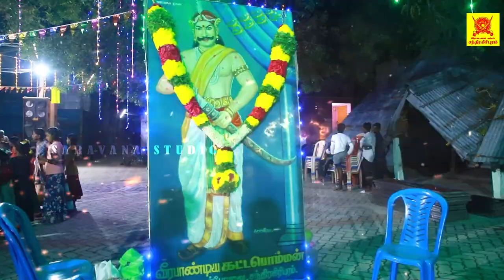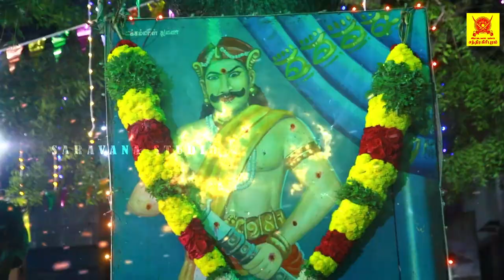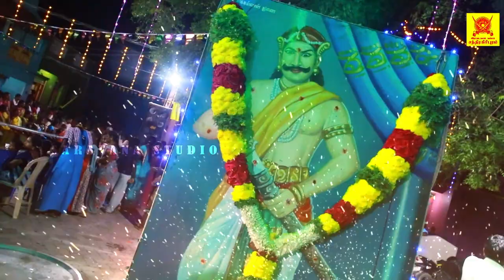வீர பாண்டிய கட்டபொம்மன்னின் 264 வது பிறந்தநாள் விழா (சந்திரகிரிபுரம்) __ SaravananStudio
Capture your beautiful memories at Offordable Price
SaravananPhotography